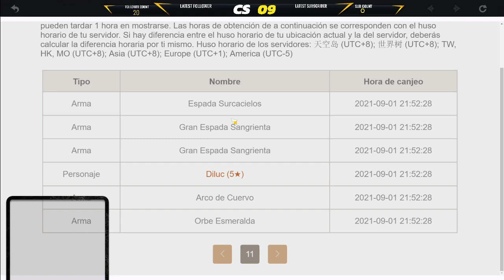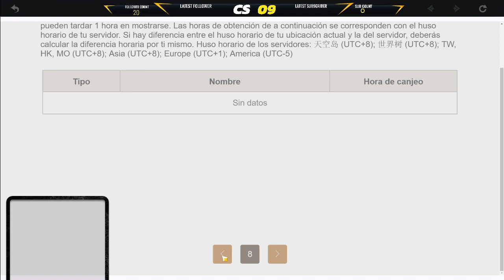Diarias y evento de musica!